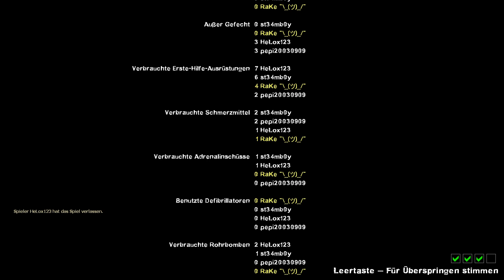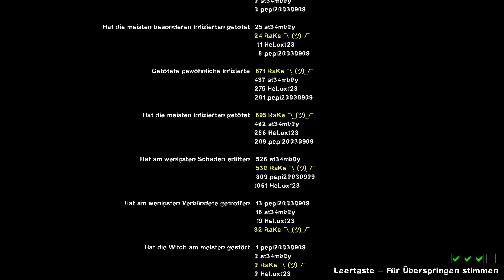LEFT 4 DEAD 2 [Uncut] (12.5): Blutdurst - Finale in der Farm ★ Let's Play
«LET'S PLAY LEFT 4 DEAD 2»
Kommentiertes Gameplay von RaKe (2023).

Action-Shooter von Valve (2009).

KURZBESCHREIBUNG ZUM SPIEL:

"Left 4 Dead 2, das Zombieapokalypsenabenteuer schlechthin, ist die mit Spannung erwartete Fortsetzung des preisgekrönten Spiels Left 4 Dead, der Nr. 1 unter den Koop-Spielen von 2008.
In diesem kooperativen Action-Horror-FPS durchstreifen Sie mit Ihren Freunden Städte, Sümpfe und Friedhöfe der amerikanischen Südstaaten in fünf groß angelegten Kampagnen von Savannah bis New Orleans.
Spielen Sie als einer der vier neuen Überlebenden, ausgerüstet mit einer großen und verheerenden Anzahl bekannter und verbesserter Waffen. Nicht, dass Sie im Kampf gegen die Infizierten auf Feuerwaffen beschränkt wären – Sie können sich darüber hinaus auch mit Kettensägen, Äxten und tödlichen Bratpfannen austoben!
Testen Sie die durchschlagende Wirkung dieser Waffen an drei grauenerregenden und respekteinflößenden, speziellen Infizierten (oder spielen Sie im Versus-Modus). Außerdem gibt es unter den fünf neuen und ungewöhnlich gewöhnlichen Infizierten jetzt die Mudmen.
AI Director 2.0. bringt das schnelllebige, actionreiche Gameplay von L4D auf das nächste Level. Dieser verbesserte Director verändert das Wetter und die Wege, die Sie einschlagen, prozedural und passt Gegner, Effekte und Geräusche an Ihre Leistung an. Jede Partie von L4D2 ist eine rundum befriedigende und einzigartig herausfordernde Erfahrung, die auf Ihren Spielstil zugeschnitten ist." - Beschreibung auf Steam